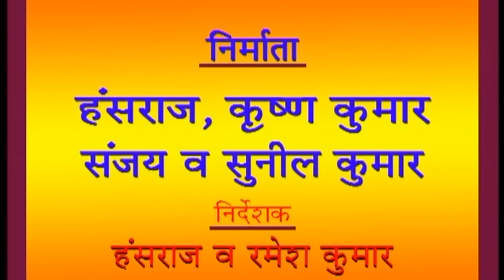Bahu Legi Chhore Ne 1 Santram Banjara Full Family Comedy Drama